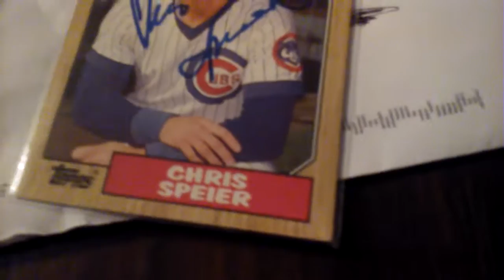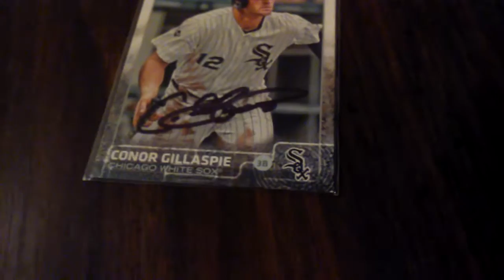ttm autograph mailday (8-15-16) 2 ttm autographs on a LeadoffMonday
Chris speier Cubs, Giants
2 of 2 in 13 Days
Sent out 2 cards on Aug 2 2016

Conor Gillaspie Giants
1 of 1 in 21 Days
Sent out a card on July 25 2016

Double_ _ T23